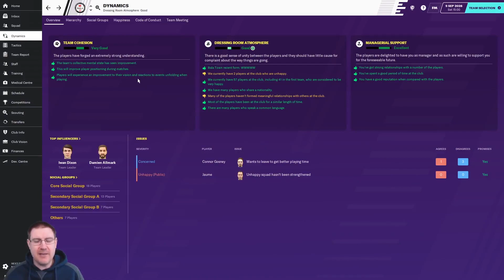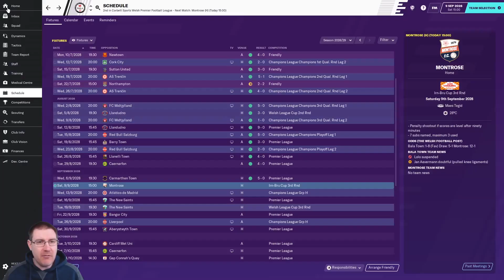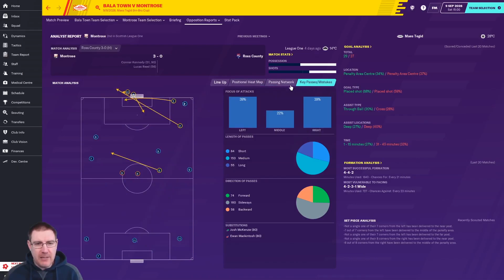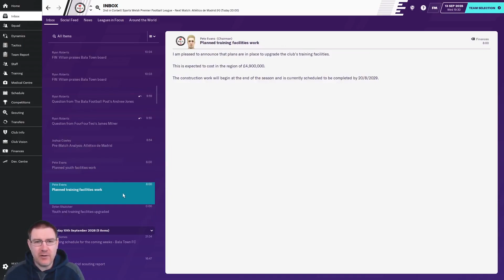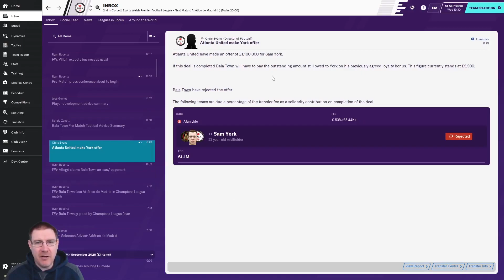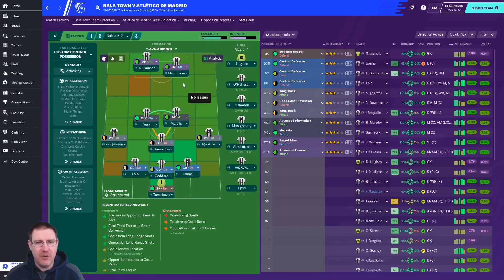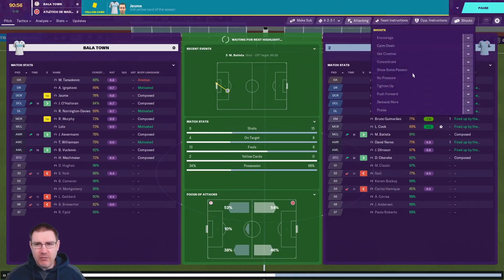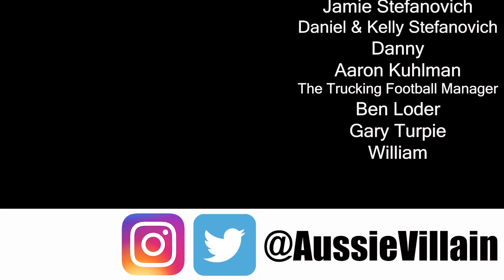FM20: ATLETI COME TO WALES! Bala Town S10 Ep4: Football Manager 2020 Let's Play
Welcome to my Football Manager 2020 Let’s Play series, The Impossible Dream, with Bala Town FC of Wales as we seek to win the Champions League with the club on FM20. In this episode, we face Montrose in the IRN-BRU Cup 3rd Round before beginning our Champions League group stage vs Atletico Madrid.